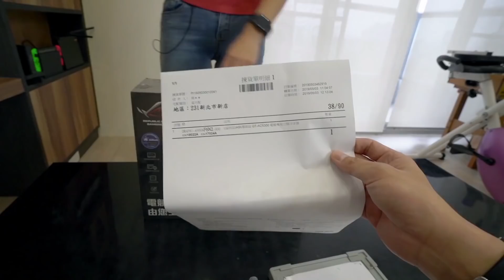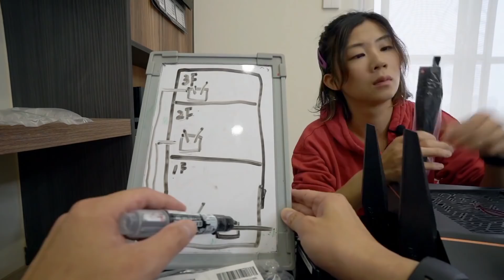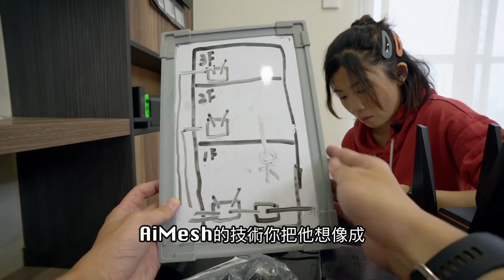《居家室內裝潢Ep10》用Mesh佈建無線網路！｜Pchome買的福利品GT-AC5300頂規電競路由器好嗎？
拍攝工具⬇︎
相機：Sony a7iii，Sony A6500，Sony A6400，GoPro，Osmo Pocket
鏡頭：Batis 2.8/18，SEL1670Z，SEL1018
麥克風：Rode VideoMic Pro
空拍機：Dji Mavic 2 Pro，Mavic Air
剪輯工具⬇︎
final cut pro